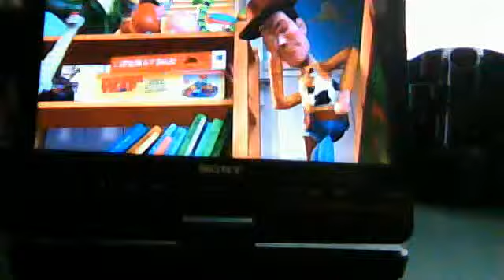for flyinghigher3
this is for flyinghigher3